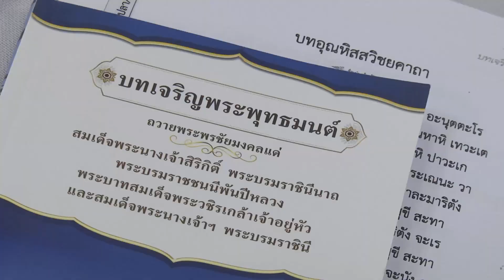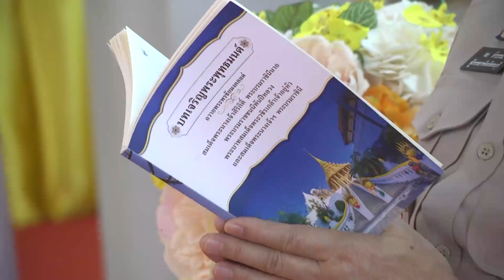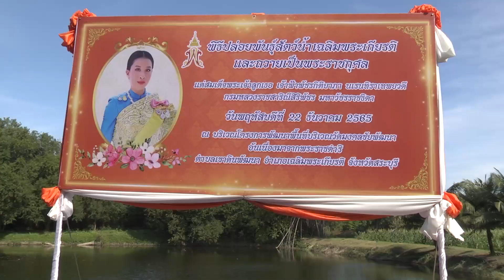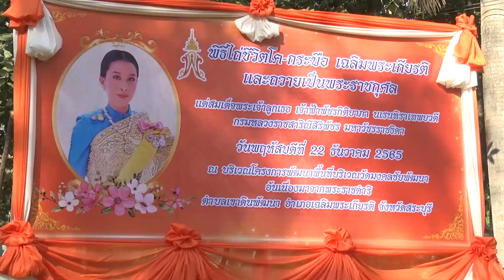22 12 2565 จังหวัดสระบุรีจัดพิธีเจริญพระพุทธมนต์และเจริญจิตตภาวนาเพื่อถวายพระพร